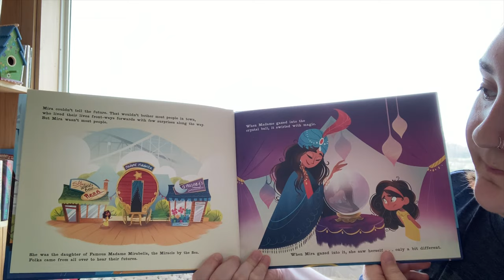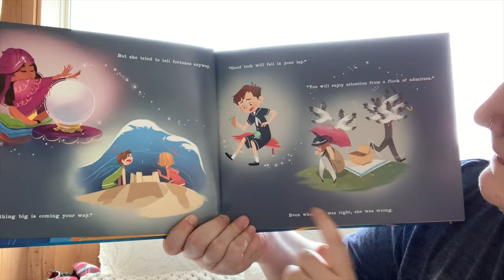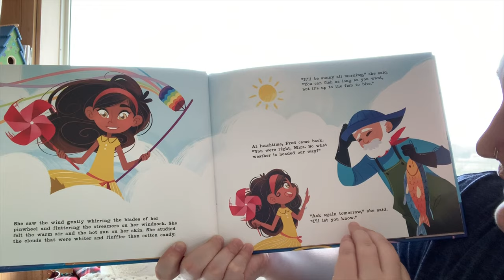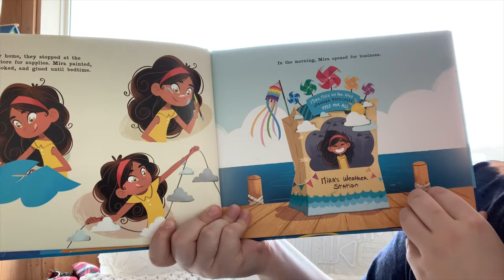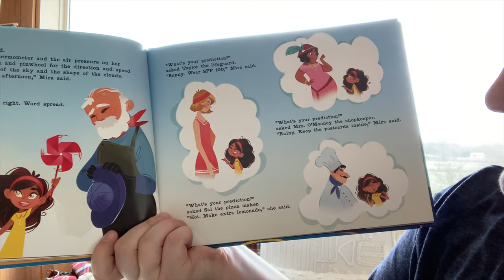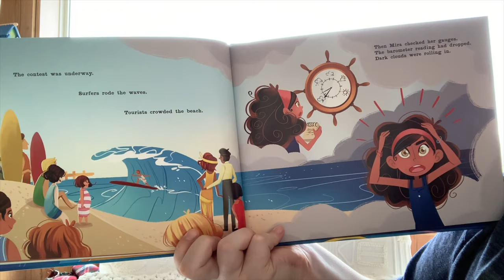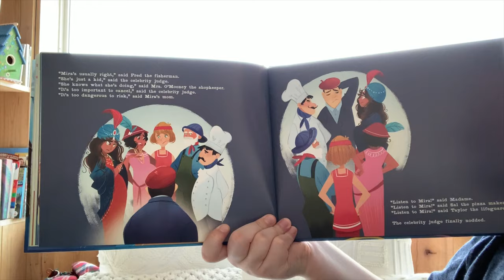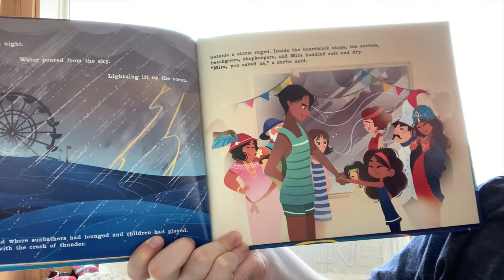Bookworms with Ms. Clare: Mira Forecasts the Future Read-Aloud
CHALLENGE: Make your own pinwheel or windsock to forecast the weather! Take a photo and ask your parent/family member to post it on Facebook in the Project Transformation Tennessee Afterschool Program Families group.